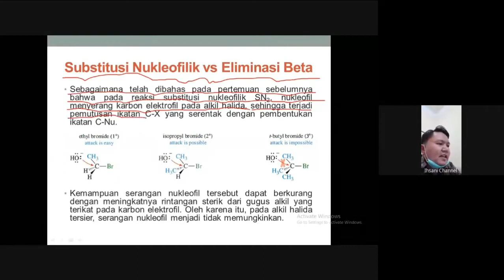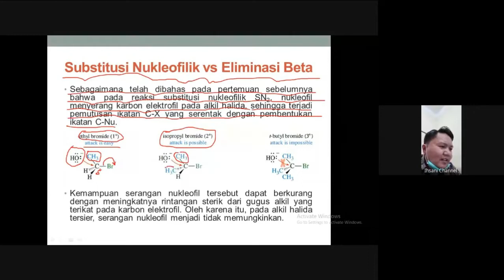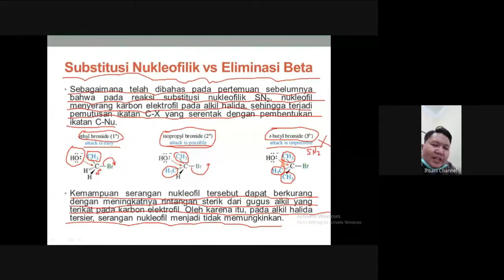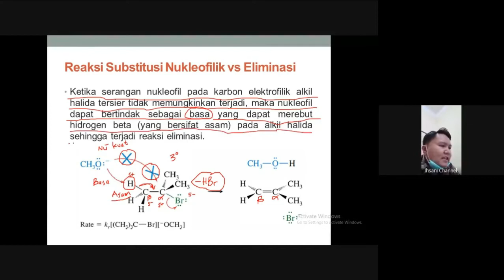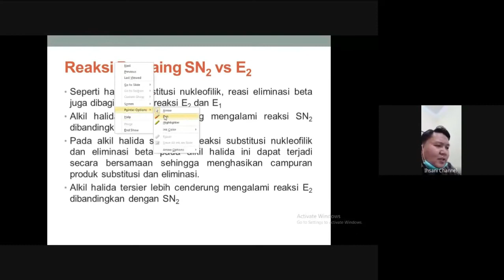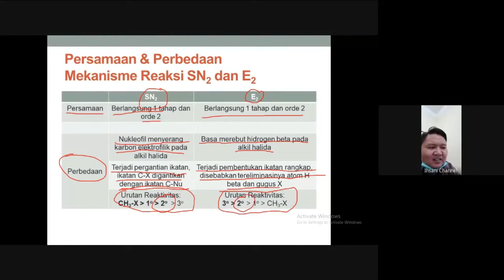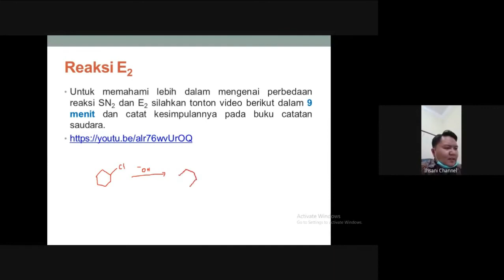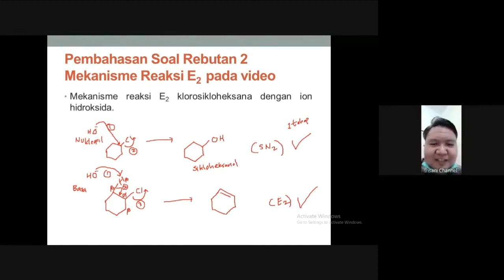Reaksi-Reaksi Alkil Halida (Part 4) | Reaksi Eliminasi Beta, Perbedaan Reaksi SN2 dan E2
Materi ini merupakan materi awal pertemuan 3.

Video lain yang berhubungan dengan video ini adalah sebagai berikut.

Lanjutan materi pertemuan 3 terkait reaksi eliminasi alkil halida

Support Us
Ihsani Channel,
Science & Computer Tutorials